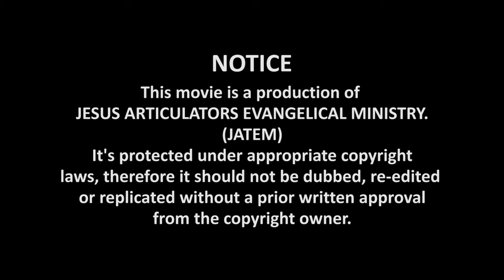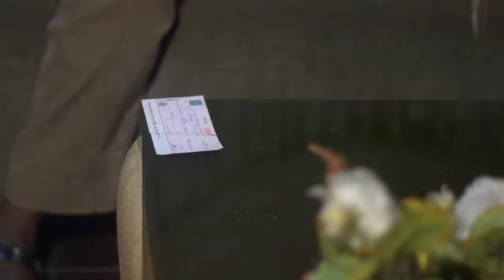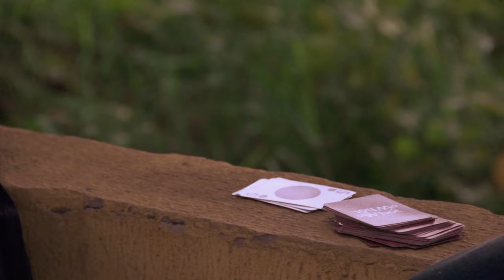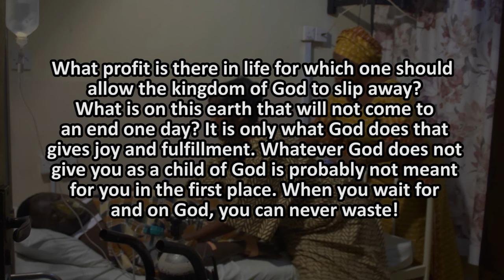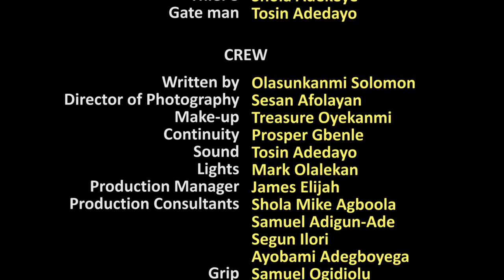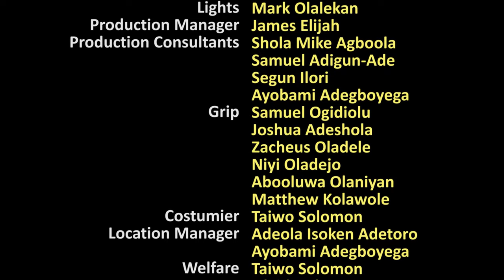GOOD TIMES// WRITTEN & DIRECTED BY OLASUNKANMI SOLOMON// JATEM LATEST GOSPEL MOVIES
An intriguing and impactful story that will not only inspire you but will open your eyes and make you a better version of who you are meant to be. You will be blessed!  PLEASE. DON’T FORGET TO SHARE YOUR THOUGHTS, COMMENTS & TESTIMONIES FROM THIS MOVIE.
Have you been blessed by this movie or any of our movies and you want to be a blessing to the ministry so that we can do more for God? Please, send your token to support God's work through JATEM via the account details below:
Bank: GTB (Guaranty Trust Bank)
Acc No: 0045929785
Acc Name: Solomon Olasunkanmi